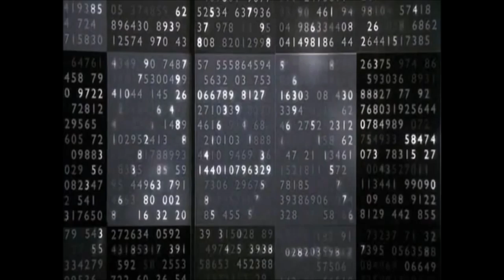Predestination - Movie Review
Predestination - Movie Review - I have had too much coffee & I might yell at you. Ethan Hawke is a time jumper and Sarah Snook has a screwed up life story. Stuff happens and then "Predestination" then blows your mind. PREDESTINATION. Thats a spoiler free movie review world. Also, a hot tip. I think Taco Bell coffee has speed in it. Another time travel movie for ya!

We love making movie reviews, movie news, shorts, movie parodies, blu rays, trailers, everything movies! Most importantly we love attempting to make funny movie reviews. Thank you for pretending to laugh  at our movie reviews!